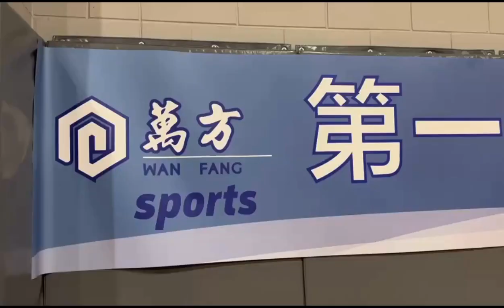2023首届万方杯气排球邀请赛奥克兰落幕